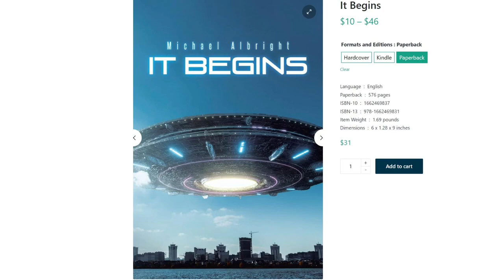It Begins: Are There Already Aliens Living Among Us? || Michael Albright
It's arrogant to believe that of all the planets in the universe we're the only inhabited planet. Are there aliens from other planets already here on Earth? Consider this: You’re traveling in a commercial airliner everything is going smoothly - until the aircraft is engulfed in a bright lift - and a close encounter of a very frightening kind begins. My next guest is an author... lawyer... professional investigator and the man behind an intriguing book called: “It Begins.”